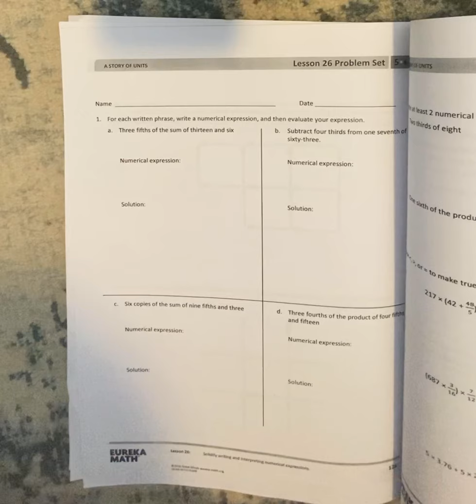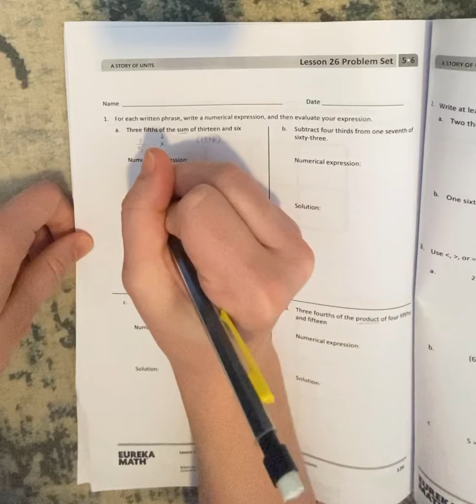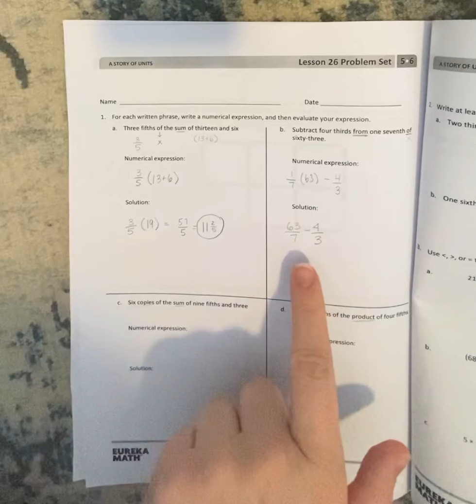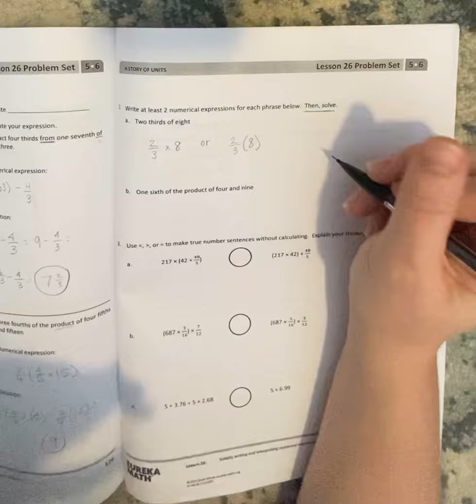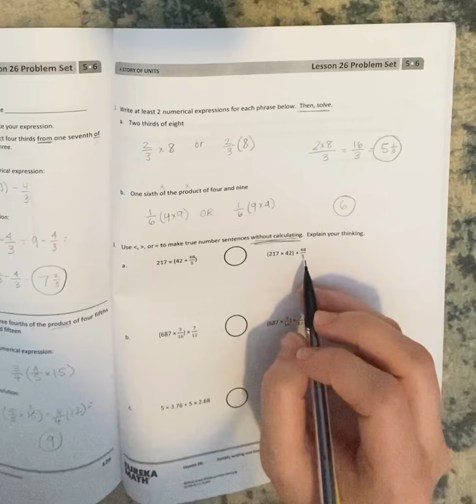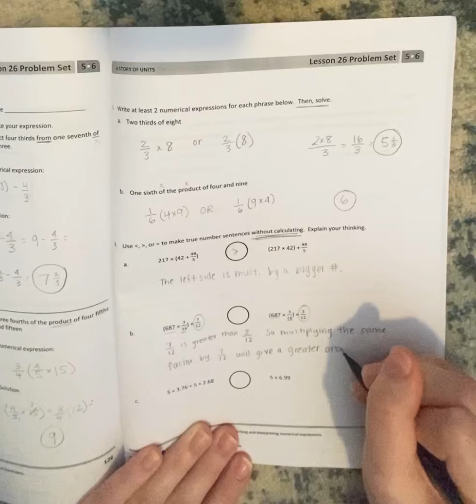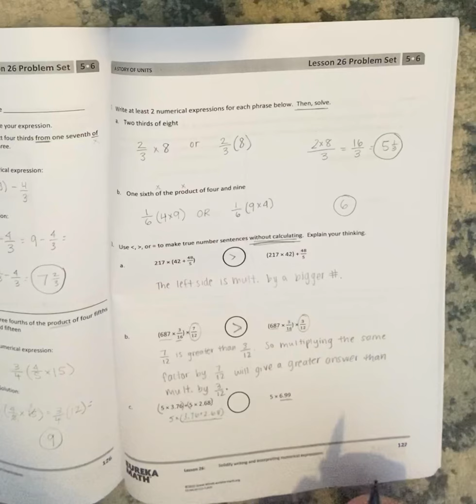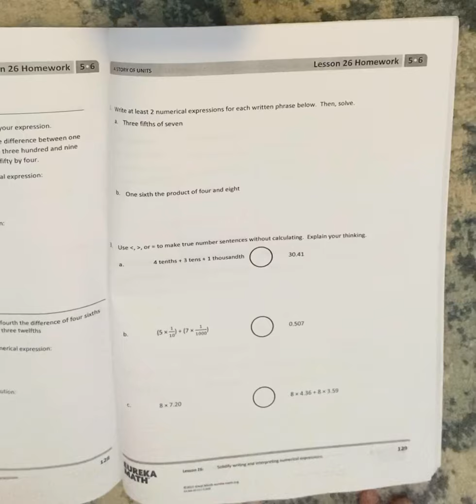Module 6 Lesson 26